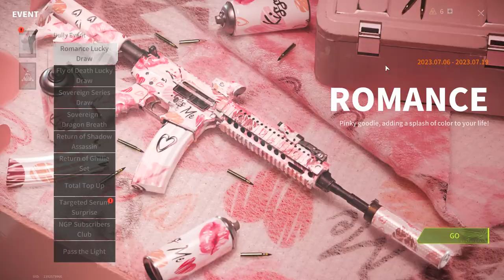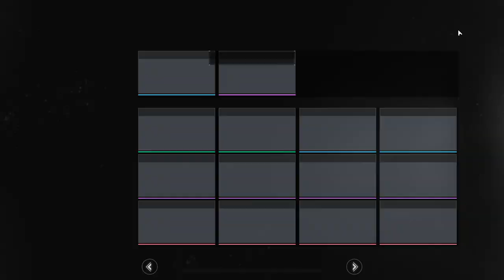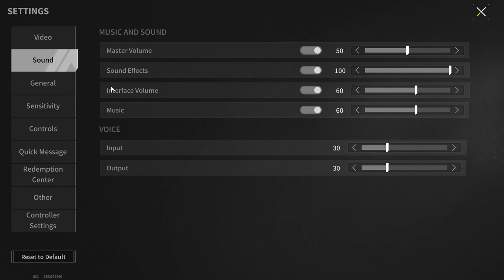The Most Unexpected Thing That Can Happen- Lost Light